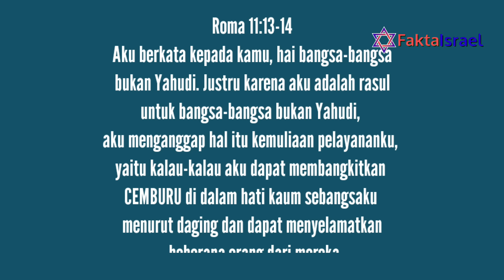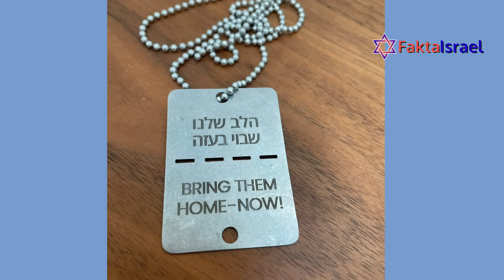Kesaksian Orang Yahudi : Ibu Saya Melihat Yesus, Saya Alami Roh Kudus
Shalom

Terima kasih sudah mendukung pelayanan edukasi kami.
Silakan bagikan link video ini untuk menambah sedikit pemahaman bagi saudara dan menjadi berkat.

Ingin terlibat bersama FaktaIsrael mengedukasi bangsa ini,

TUHAN berkati